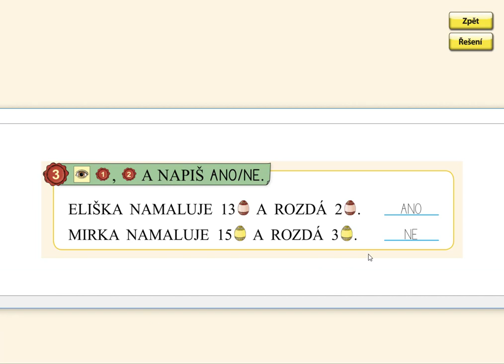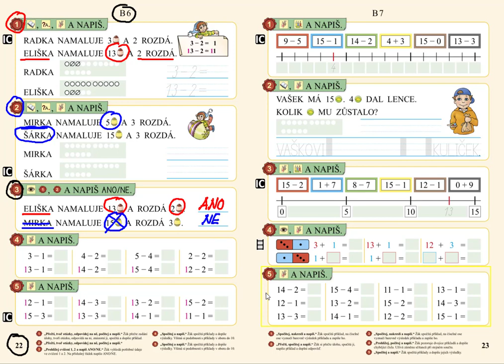Vyhledávání informací, MATÝSKOVA MATEMATIKA 3. DÍL - POČÍTÁME DO DVACETI, str. 22, cv.3